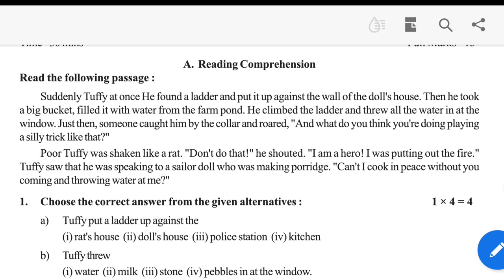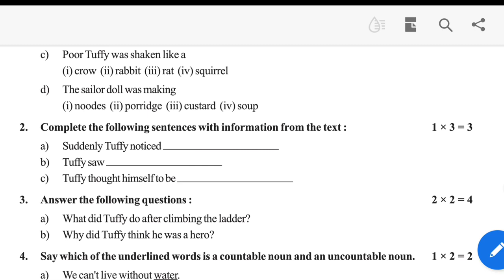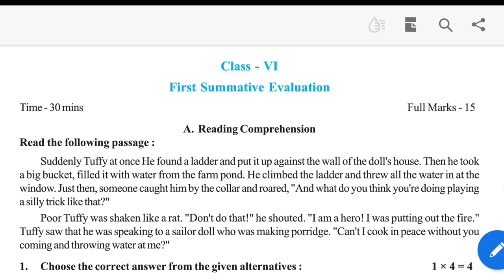Class 6 First Summative English Model Question Paper 2023 With Answer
Hello Everyone, I am Rima and today I am going to share an English Question Paper for all Madhyamik Student.